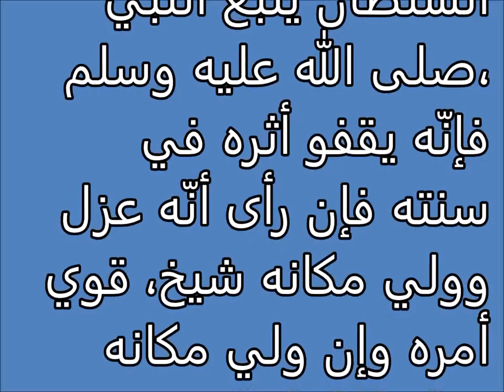تفسير الاحلام الامام او السلطان يتبوا سنن الرسول Tafsir ahlam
تفسير,
ابن سيرين,
تفسير احلام ابن سيرين,
تفسير حلم,
تفسير الاحلام للامام الصادق,
مفسر الاحلام,